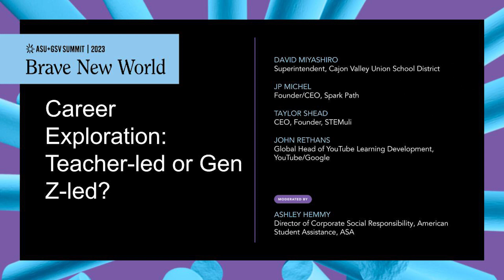Career Exploration: Teacher-led or Gen Z-led? | ASU+GSV 2023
Cajon Valley Union School District Superintendent David Miyashiro, SparkPath Founder/CEO JP Michel, Stemuli Studios CEO/Founder Taylor Shead, Google Global Head of YouTube Learning Development John Rethans, and American Student Assistance (ASA) Director of Corporate Social Responsibility Ashley Hemmy discuss career exploitation at the 2023 ASU+GSV Summit.

Over 50% of high school graduates say that school didn’t prepare them for making decisions about careers. How do we help kids become workforce ready? Pockets of excellence are forming within the education system across the country, and four models are gaining traction, but scaling for all remains a challenge. Now, a plethora of self-led, digital-first, and technology-based education solutions are closing the gap. Join panelists as they discuss how to jump-start career exploration in and out of the classroom